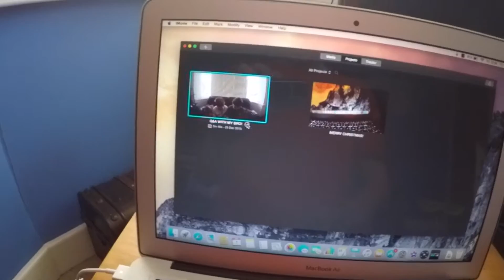MY NEW GAMING SETUP!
Whats going on guys welcome back to my new 2016 gaming setup. Hope you had a good new year!

Recorded with gopro hero 4 silver, iPhone 5